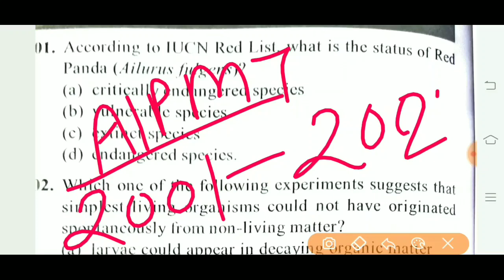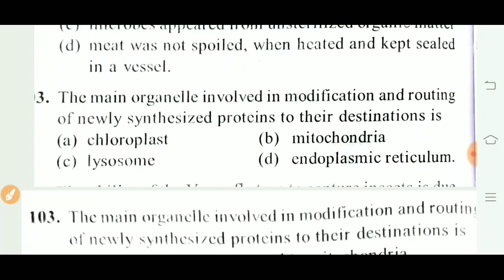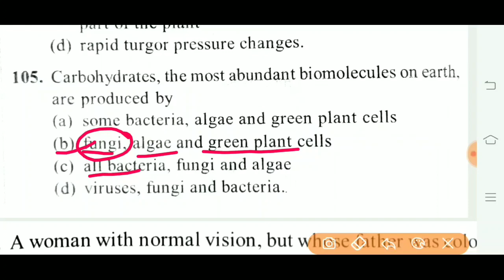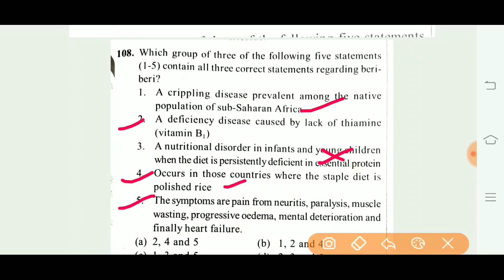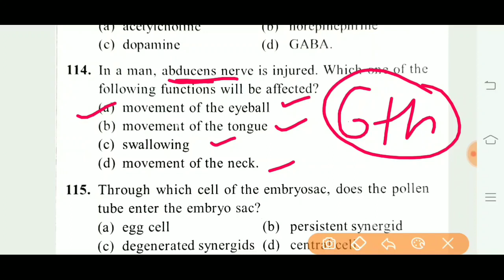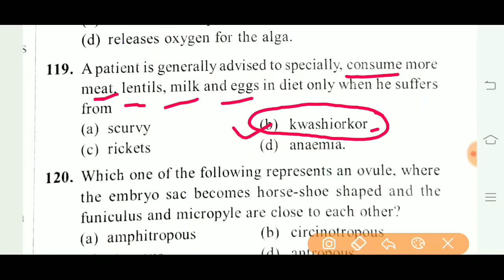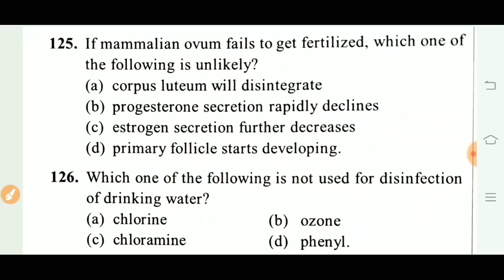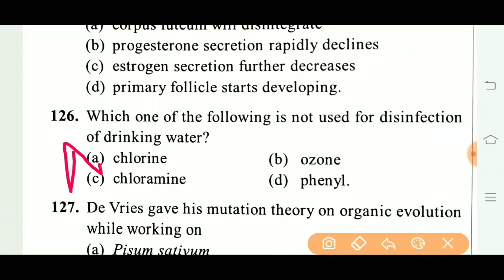AIPMT 2005 BIOLOGY QUESTIONS | NEET ENTRANCE EXAMS 2021 BIOLOGY QUESTIONS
🔔🔊📢📣 AIPMT 2003 BIOLOGY QUESTIONS..PAPERS